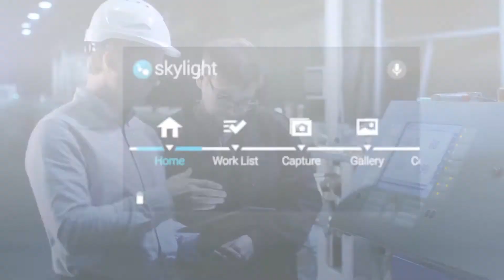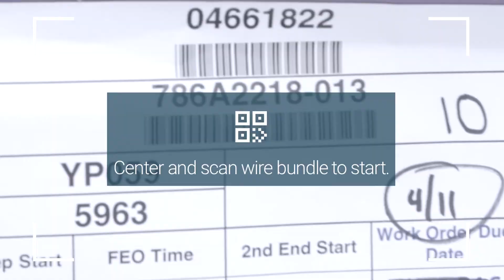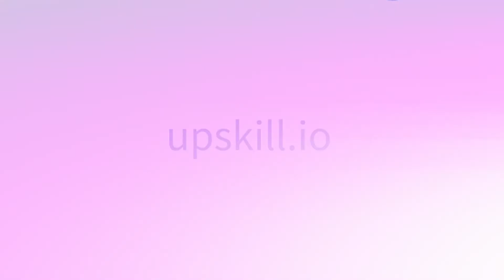Upskill I Solving the Skills Gap Through AR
The rate of productivity growth is declining, workforces are aging, and global economic forces challenge historical norms on operational business performance. The future of industry requires effective integration of people and technology. In the Industry 4.0 world, hands-on workers are a focal point between data and equipment. They need more skills to do their jobs, and are challenged to improve their productivity and accuracy. Yet most organizations underinvest in their industrial workforce relying on outdated and ineffective training and apprenticeship programs to get them the skills they need, and using suboptimal methods of delivering information to their workers.

Upskill builds augmented reality software that puts workers at the center. We connect frontline workers with the workflow instructions, relevant information and documentation, technical experts, backend systems, sensors and equipment needed to do their job. We deliver information via line of sight so workers can remain hands-free to focus on their tasks and perform with greater efficiency and fewer errors. As industry faces pressure from an aging population and talent shortages, Upskill helps companies retain institutional knowledge and rapidly prepare workers to handle more-skilled or complex jobs.